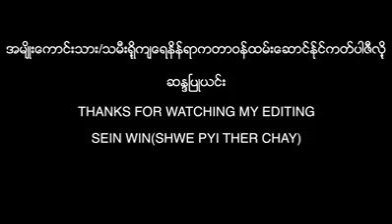တတူလားကတ္ေမ / ဆို - သားသားအာရကန္